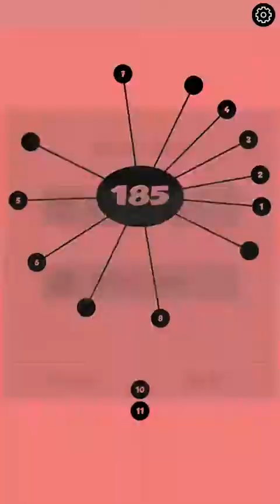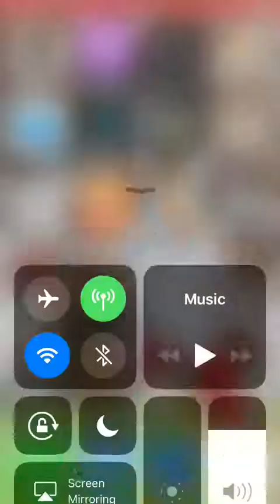Impossible twisty dots gameplay